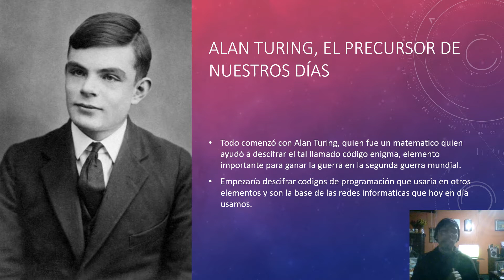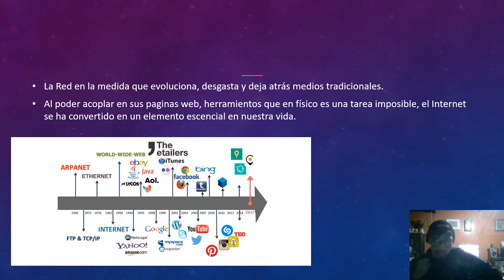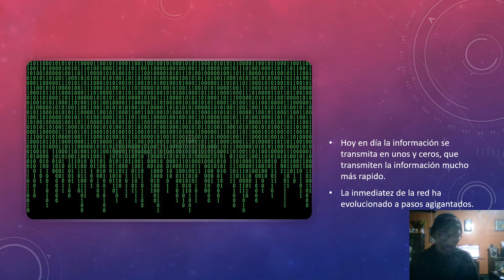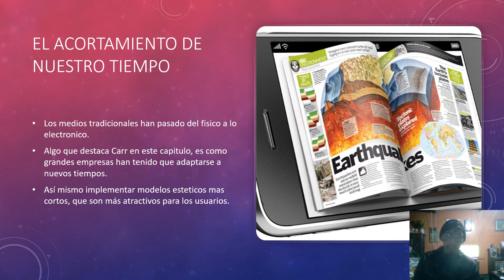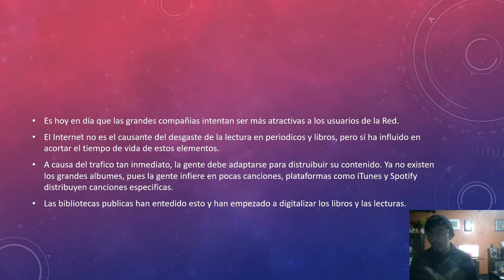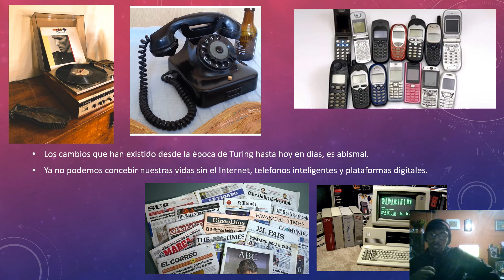Un medio de la naturaleza más general